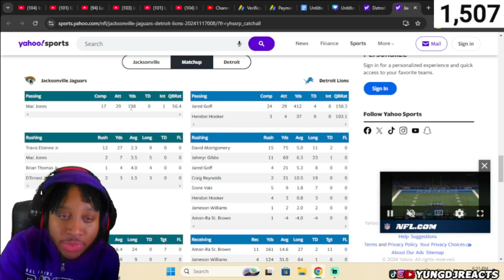THESE BACKSH*TS SHOULD BE ILLEGAL!!! Jaguars vs Lions Game Highlights | NFL 2024 Season Week 11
Thank you guys for watching, shout out to the @NFL for the video.